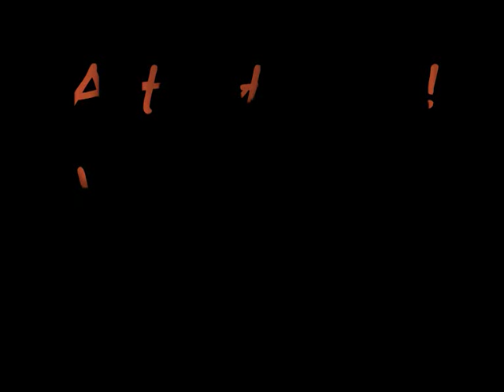AMV Yaoi 2